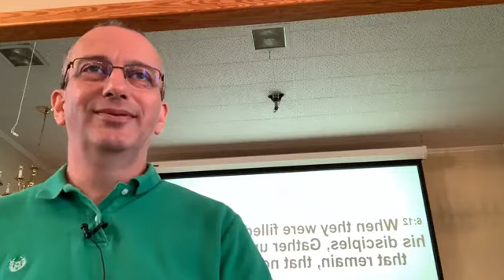Wednesday Night Bible Study - June 17, 2020 - Springfield First Baptist Church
Live from Springfield First Baptist Church: John 6:1-15.